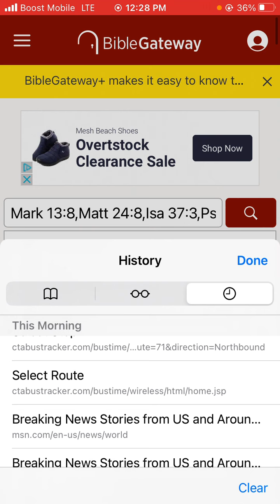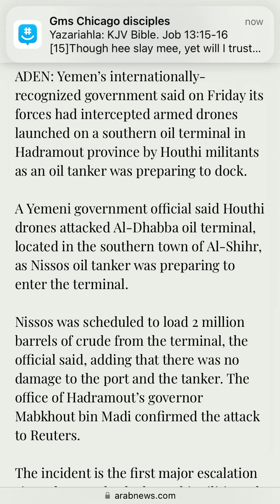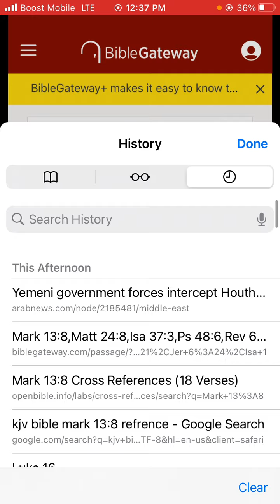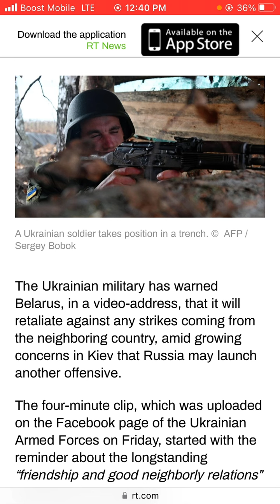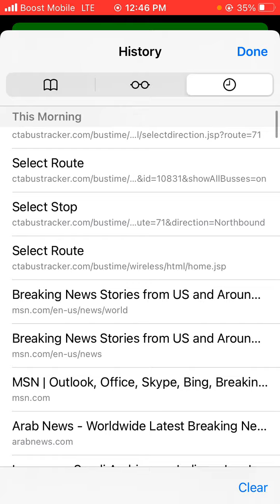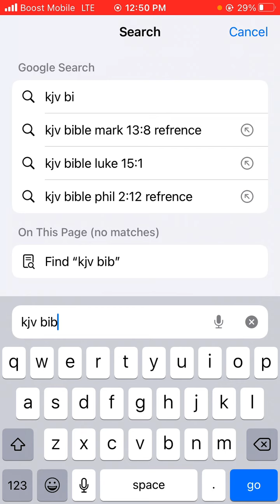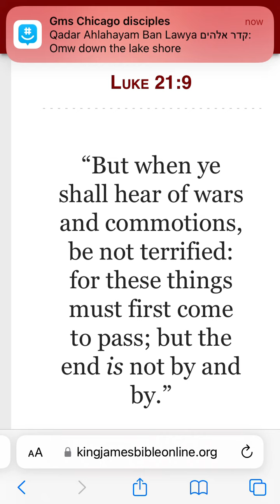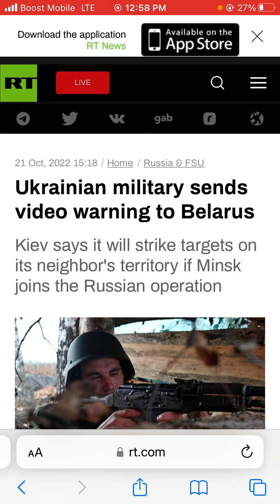In the News (10/21/2022)Ukrainian military sends video warning to Belarus.